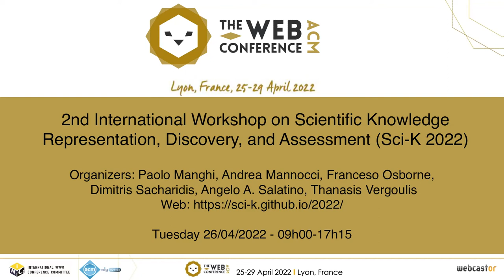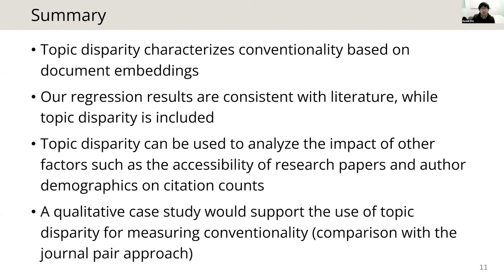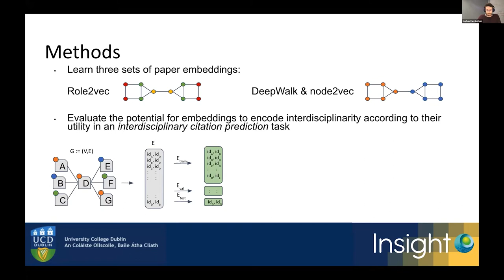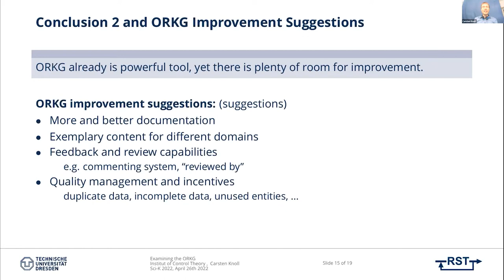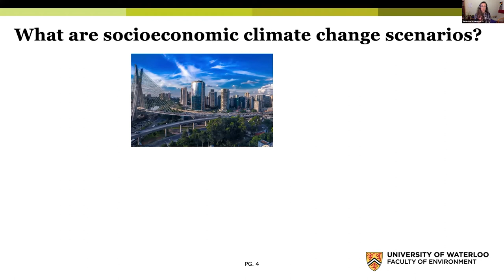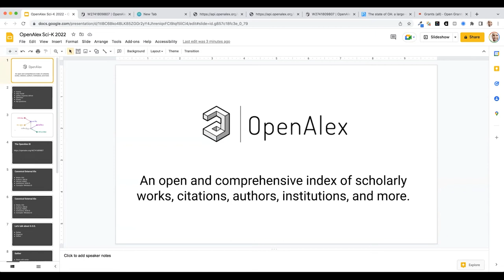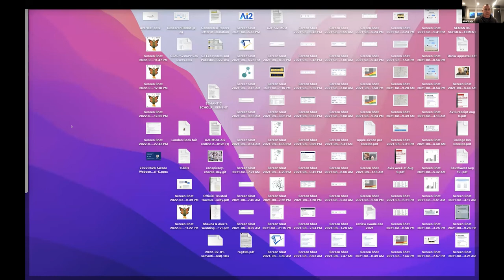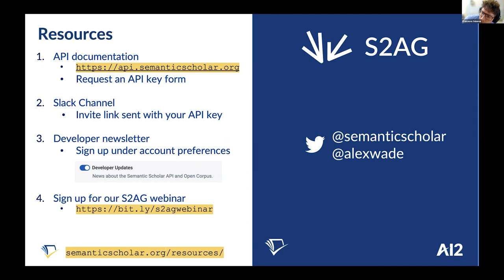W13: 2nd Workshop on Scientific Knowledge Representation, Discovery, and Assessment (Sci-K 2022)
Organizers: Paolo Manghi, Andrea Mannocci, Franceso Osborne, Dimitris Sacharidis, Angelo A. Salatino, Thanasis Vergoulis

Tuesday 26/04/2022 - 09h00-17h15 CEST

Chapters:
00:00: Session 1
- Introduction by the Workshop Organizers
- Houcemeddine Turki, Mohamed Ali Hadj Taieb, Alejandro Piad-Morffis, Mohamed Ben Aouicha and René Fabrice Bile: Data models for annotating biomedical scholarly publications: the case of CORD-19
- Munjung Kim, Jisung Yoon, Woo-Sung Jung and Hyunuk Kim: Quantifying the topic disparity of scientific articles
- Prantika Chakraborty, Sudakshina Dutta and Debarshi Kumar Sanyal: Personal Research Knowledge Graphs
- Daniel Kershaw and Rob Koeling: Sequence-based extractive summarisation for Scientific Articles
- Eoghan Cunningham and Derek Greene: Assessing Network Representations for Identifying Interdisciplinarity

1:43:26: Session 2
- Dan Berrebbi, Nicolas Huynh and Oana Balalau: GraphCite: Citation Intent Classification in Scientific Publications via Graph Embeddings
- Carsten Knoll
Examining the ORKG towards Representation of Control Theoretic Knowledge – Preliminary Experiences and Conclusions
- Nikolas Gialitsis, Sotiris Kotitsas and Haris Papageorgiou: SciNoBo: A Hierarchical Multi-Label Classifier of Scientific Publications
- Jérôme Euzenat: Beyond reproduction, experiments want to be understood
- Vanessa Schweizer, Jude Kurniawan and Aidan Power: Semi-automated Literature Review for Scientific Assessment of Socioeconomic Climate Change Scenarios
- Lamia Salsabil, Jian Wu, Muntabir Hasan Choudhury, William A. Ingram, Edward A. Fox, Sarah M. Rajtmajer and C. Lee Giles: A Study of Computational Reproducibility using URLs Linking to Open Access Datasets and Software

3:47:28: Keynotes
- Keynote Talk by Jason Priem: OpenAlex: An open and comprehensive index of scholarly works, citations, authors, institutions, and more
- Keynote Talk by Alex Wade: The Semantic Scholar Academic Graph (S2AG)
5:28:05: Panel
- Panel with Alex Wade, Jason Priem and Natalia Manola
- Wrap-up